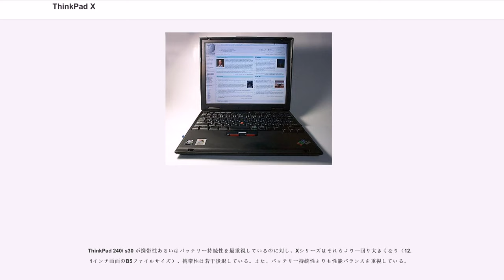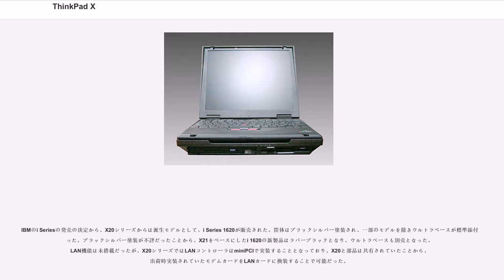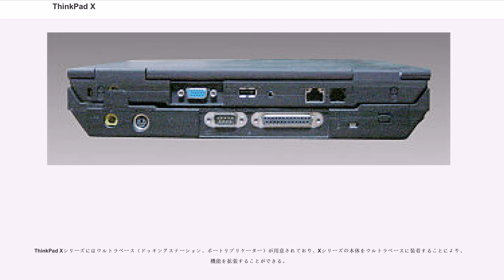ThinkPad X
ThinkPad Xシリーズ（シンクパッド エックス -）は、レノボ（元はIBM）のノートパソコン、ThinkPadブランドの一シリーズ。

ThinkPad Xシリーズは『パワーモバイル』をコンセプトとしており、携帯性を重視しながらも、高性能を維持したシリーズである。
基となった系統（前モデル）は2シリーズあり、一回り大きなThinkPad 570シリーズと小さなThinkPad 240シリーズの後継と位置づけされている。
ThinkPad 240/ s30 が携帯性あるいはバッテリー持続性を最重視しているのに対し、Xシリーズはそれらより一回り大きくなり（12.1インチ画面のB5ファイルサイズ）、携帯性は若干後退している。また、バッテリー持続性よりも性能バランスを重視している。

1スピンドルノートPCであり、フロッピーディスクドライブとCD-ROMドライブは基本的にオプションとなっている。USB接続の外付けドライブ または 専用のウルトラベース（ドライブベイを持ったドッキングステーションまたはポートリプリケーター。後節を参照。）を用いる。ウルトラベースは前モデルのThinkPad 570シリーズから採用され、本体に収まりきらないドライブ類やレガシーデバイスをウルトラベースに収めるという発想で、Xシリーズはそのコンセプトを受け継いでいる。
基本的に本体側のレガシーデバイス・コネクターは排除されており、外付けのストレージデバイスはUSB接続となる。X2x、X3xではコンパクトフラッシュスロットが搭載された。X4x、X6xではSDメモリーカードスロットが搭載されている。

ThinkPad X2xシリーズは、搭載されるチップセットの違いにより、X21までとX22以降のモデルに大きく2分される。X22以降のモデルでは、CPUがTualatinコアのPentium IIIにアップグレードされ、チップセットもこれをサポートするものに変更されている。また、無線LANを内蔵するモデルが加えられた。

筐体は、底面がマグネシウム合金、パームレストがCFRP（カーボンファイバーが配合されたプラスチック。カーボン積層板ではない）、LCDパネル裏の天面はチタン複合素材（チタンが配合されたプラスチック。チタン合金ではない）製である。なお、X22以降では、LCDの左右に無線LANのアンテナを内蔵するため、アンテナの部分には金属を含まない通常のプラスチックを嵌め込んだ窓が設けられている。

ThinkPad X3xシリーズは、筐体の左奥が面取りされたデザインで、T3xシリーズをそのまま小さくしたような外観を持つ。当初から、新世代CPUであるインテルPentium Mを核とするCentrinoプラットフォームの採用を前提として開発され、X3xシリーズの制定を前にプロトタイプは完成していた。しかしX24の時点でX2x用筐体の放熱に余裕がなくなっていたこと、ThinkPadシリーズ全体が新しい30番台に切り替わること、などから、Xシリーズだけ先延べすることは社内的に許されず、X24とほぼ同仕様のままX30にモデルチェンジが行なわれた。しかし近いうちにPentium Mとそれに対応するi855系チップセットファミリの発表と、それを採用した当シリーズ機種の発売も明らかであったことから、市場での人気は低いものだった。販売期間もわずか4ヶ月程である。

程なくして、Pentium Mが発表され、それを搭載したX31が2003年3月に発売された。システムボードの変更によってボトムケースは新設計となったが、外観の印象はX30と変わっていない。グラフィックチップは i855GM チップセットに統合されたものではなく、再びATIのMobilitｙ RADEON（4×AGP）となった。X22 - X24までのものに比べ、ビデオメモリは16MBと倍増しているが、採用されたものが一貫して性能が低い無印のRADEONであったため、一部には批判もあった。サウスブリッジがICH4シリーズになったことでUSBも1.1から2.0に更新された。X30は背面と右側面に一箇所づつUSBポートを備えているが、X31からヒートシンクが大型化したため、排気口に隣接する側面のものが左側へ移動している。

Xシリーズには間を開けずに新製品のX40が追加されているが、同じXシリーズではあるものの、性格が異なることから併売されることとなった。さらに、X32のCPUとして採用が決定していた Dotha...